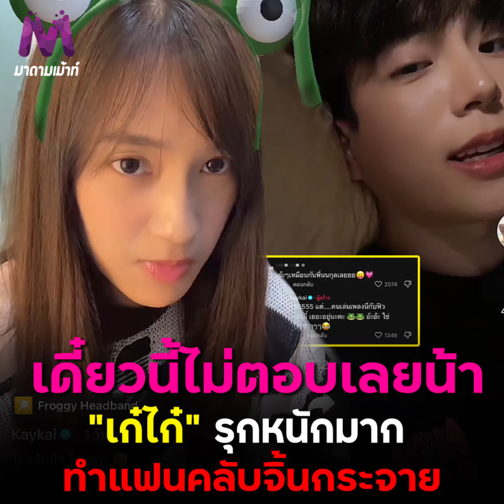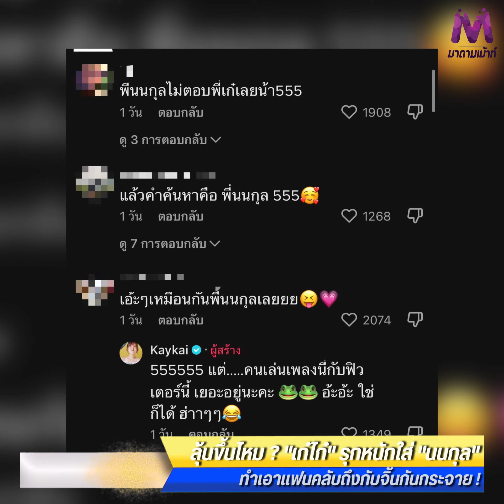ลุ้นขึ้นไหม ? "เก๋ไก๋" รุกหนักใส่ "นนกุล" ทำแฟนคลับจิ้นกระจาย !